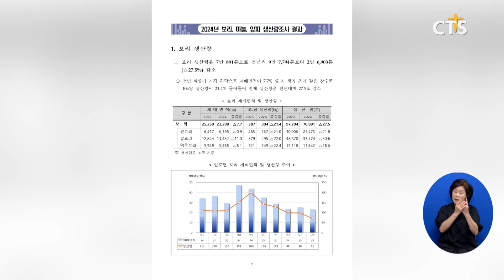[소셜] 생활ㅣ올봄 잦은 비로 보리·마늘 생산량 감소 (이한승)ㅣCTS뉴스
올봄 잦은 비로 보리와 마늘 생산량이 줄어든 것으로 나타났습니다.

통계청에 따르면 봄철 잦은 비로 올해 보리 생산량은 지난해보다 27% 넘게 감소했고 마늘도 기상 여건 악화에 다른 작황 부진으로 생산량이 3만 톤 이상 줄어든 것으로 집계됐습니다.

양파 역시 기상 여건 악화를 겪었지만 재배면적이 늘어나면서 생산량은 소폭 증가한 것으로 파악됐습니다.